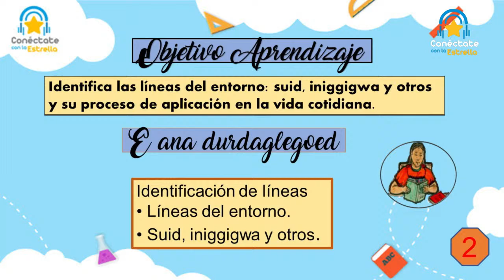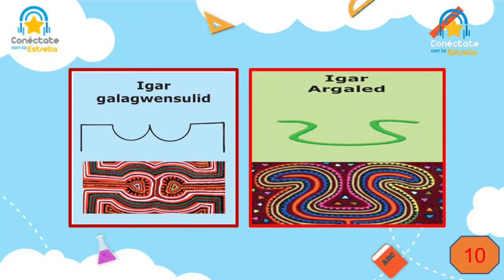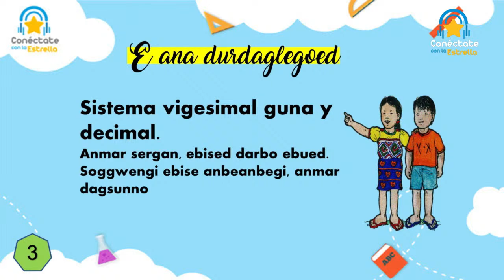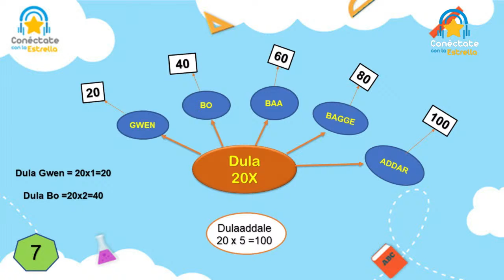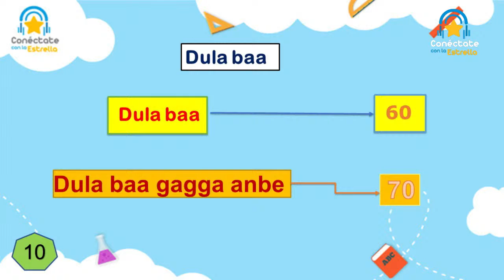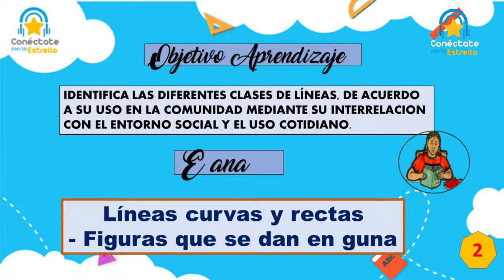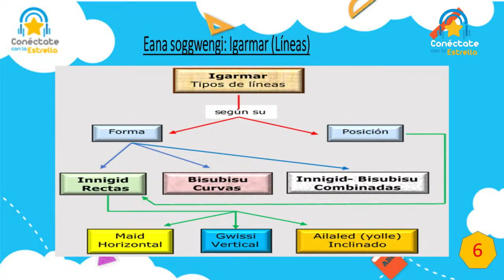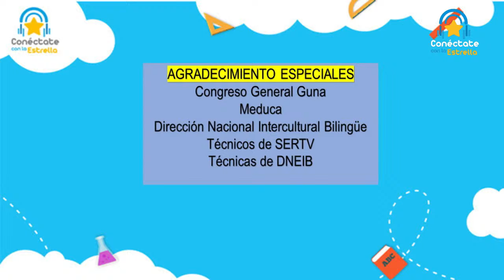🌟Conéctate con la Estrella/Radio📻: Matemáticas Guna-Primaria (3T) #6: Suid, iniggigwa y otros.